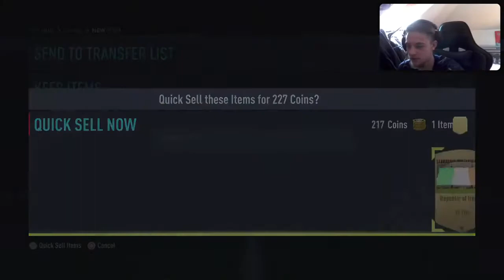Fifa 22 What Does 4,600 FUT points get you